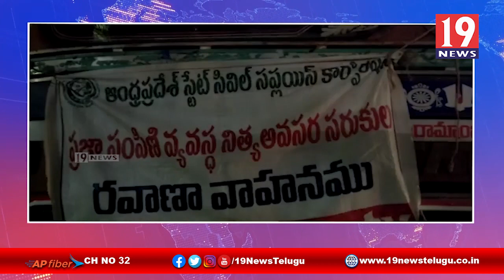అక్రమంగా రేషన్ బియ్యం రైస్ మిల్లులకు తరలింపు, స్వాధీనం చేసుకున్న పోలీసులు -గుంటూరు జిల్లా